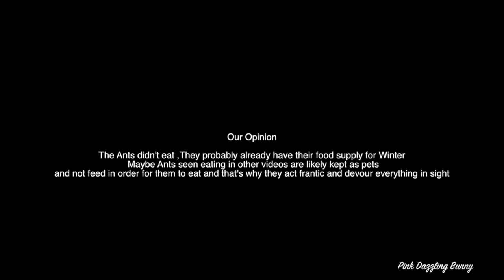Ants vs Buffet Timelapse